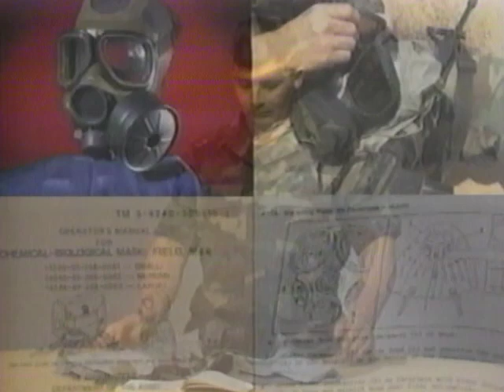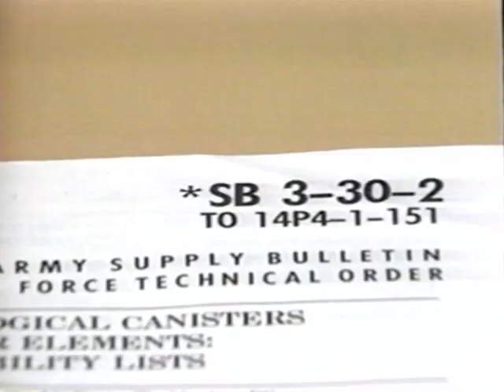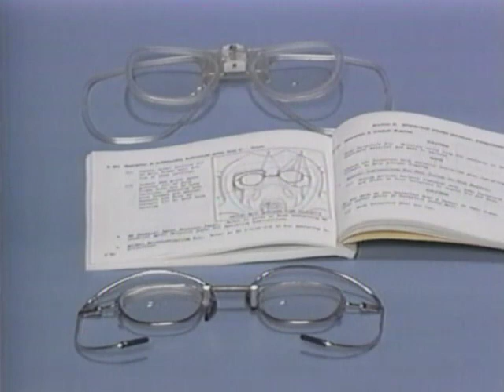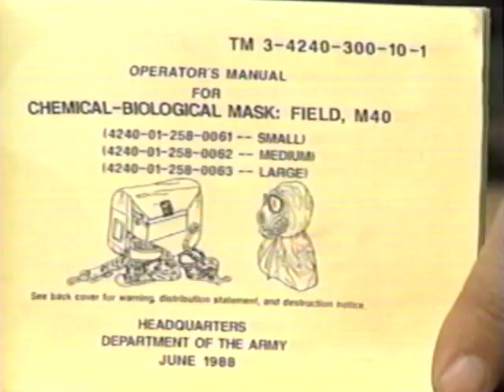504539 - The M40 Protective Mask - Preventative Maintenance Checks and Services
Training Film for the M40 Field Protective Mask